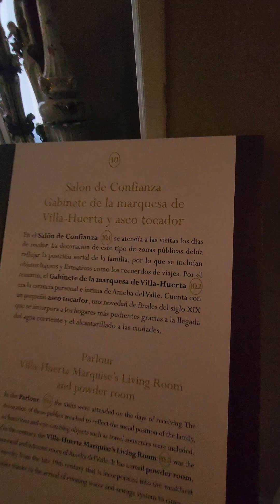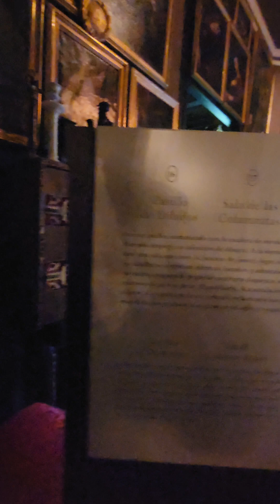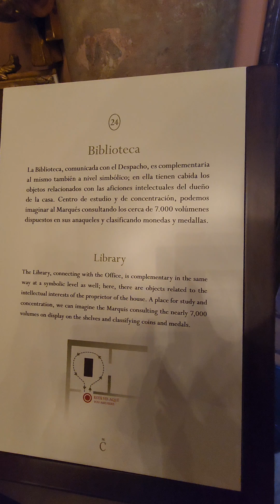Explorando el Museo Cerralbo: Un Recorrido Completo por Madrid, España!!!